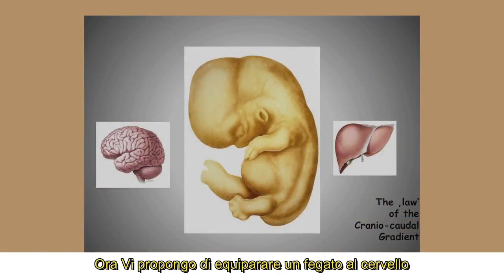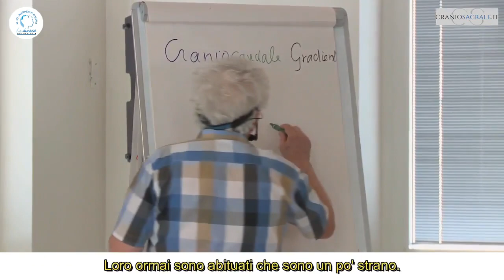Compariamo il fegato con il cervello, due organi " polari", A scuola con Jaap van der Wal